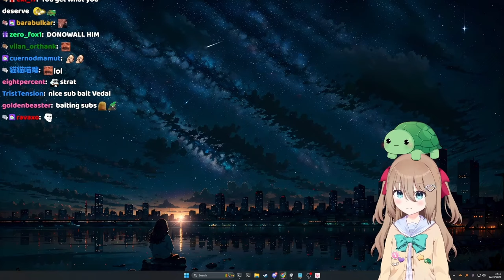Neuro-Sama ignores Vedal